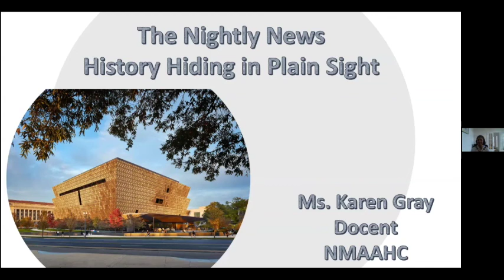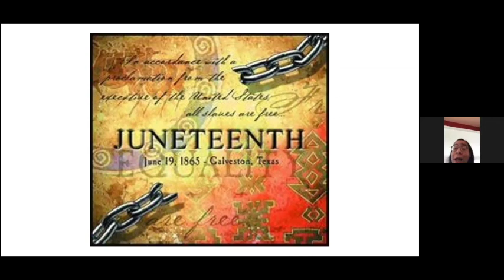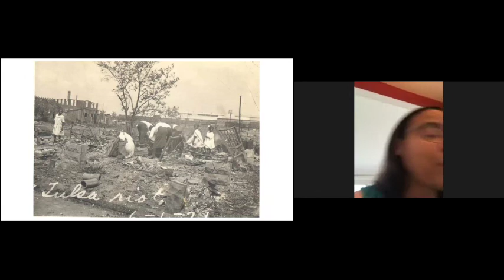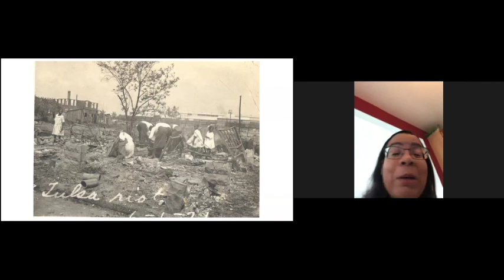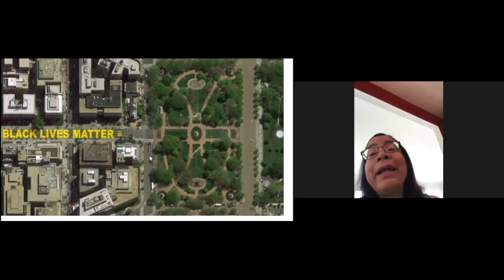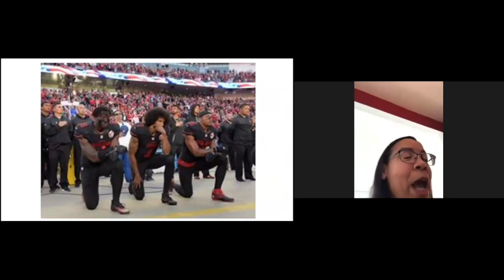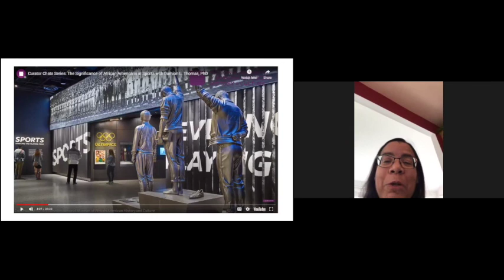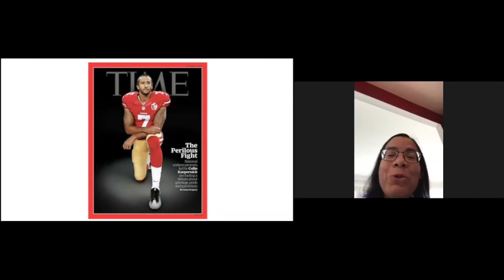A Chat with Karen Gray